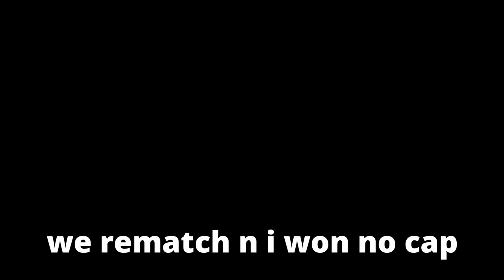WORST BOXERS RAGE QUIT after LOSING (UNFAIR) 🥊😂 | The Roblox Boxing Experience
new jaitoes video?? Sheesh haha but anyways ily ❤️

In this video I become a professional boxer as a Roblox Bacon Hair Noob. Many people are quick to judge a bacon hair as weak, but today I set the standards as I experience many funny moments with other people!